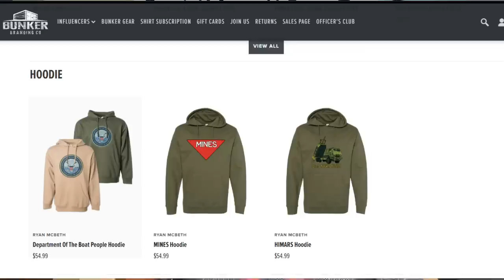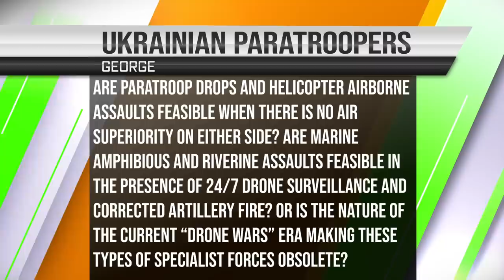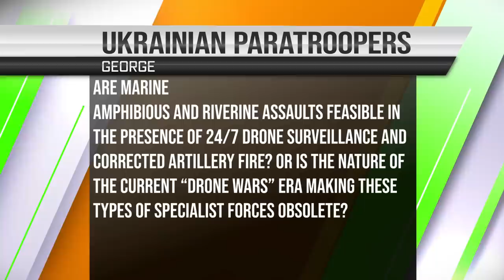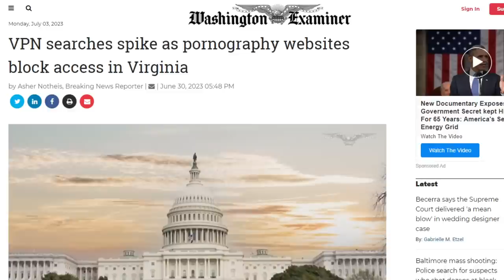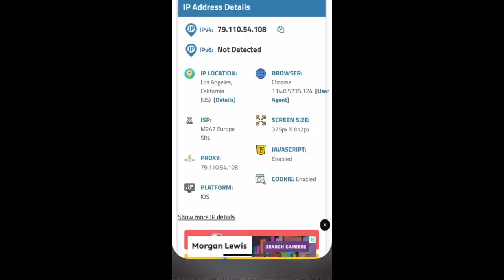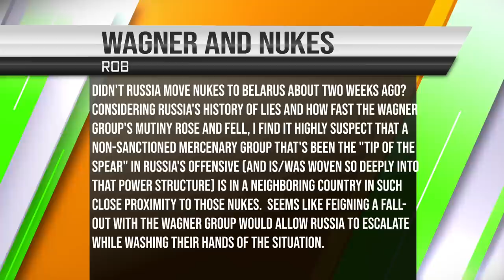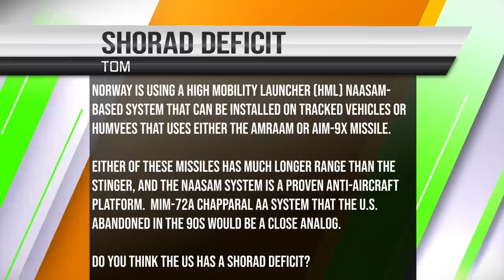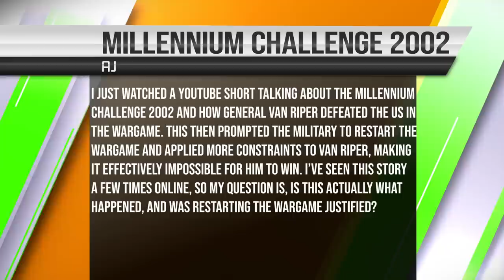Email Roundup 15 : Nuclear Wagner, Ukrainian Paratroopers, and Millennium Challenge 2000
Grab Atlas VPN for just $1.83/mo + 3 months extra before the SUMMER DEAL expires

This week's viewer question roundup follows:

George- Ukrainian Paratroopers.
Yeh - Separate Brigades
Rob - Wagner and Nuclear Weapons
Tom - SHORAD deficit
AJ - Millennium  Challenge 2002 Restart

8705 Colesville Rd.
Suite 249
Silver Spring, MD 20910
USA